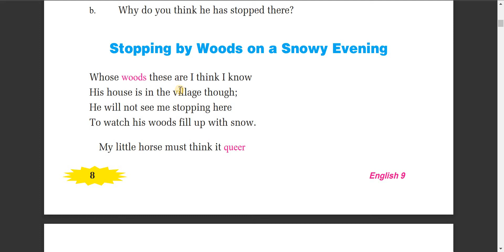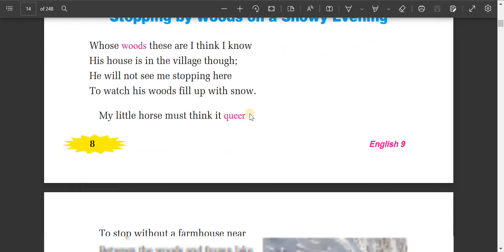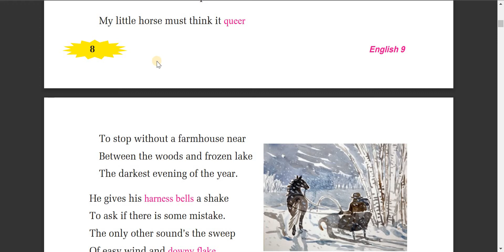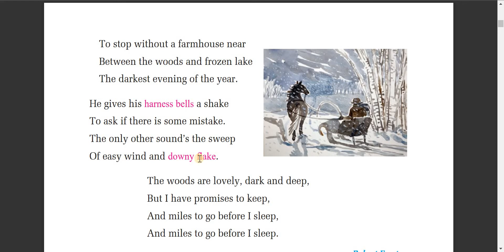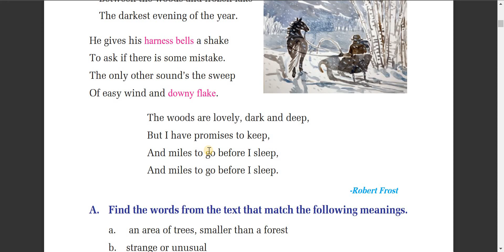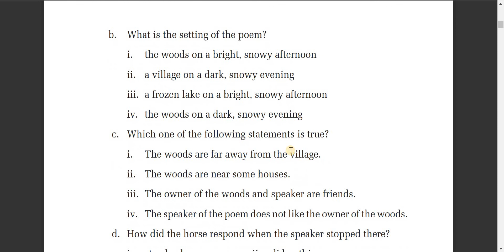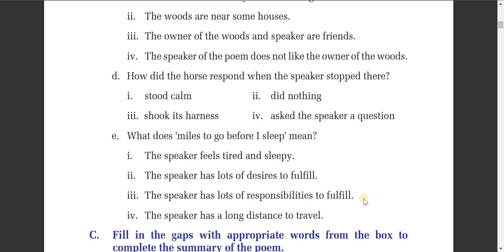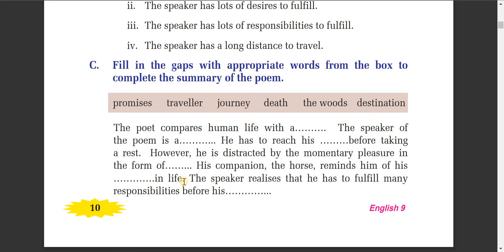stopping by woods on a snowy Evening by Robert Frost/summary/theme/analysis/exercise/grade nine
summary and analysis of stopping by woods on a snowy Evening along with the solution to the exercise